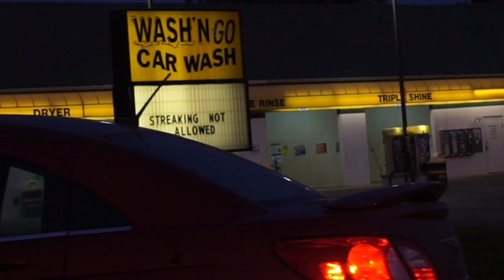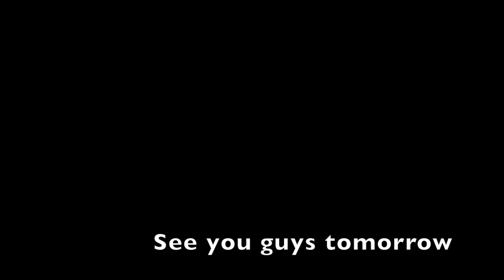Knee Taps at the Railroad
Vlog 3

Beme: zcolley
SC: zflash